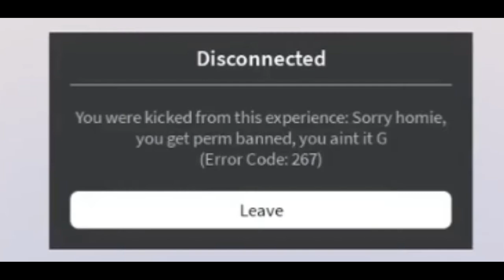Wait.. What??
ok